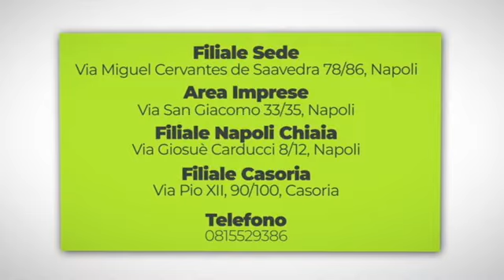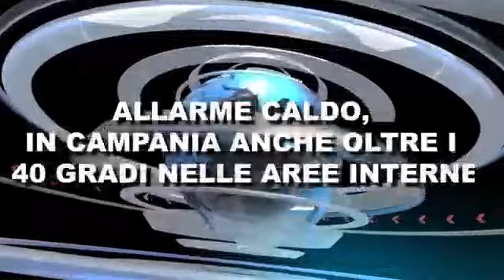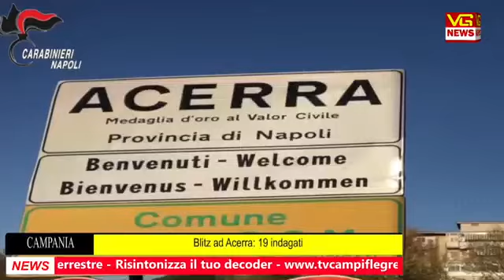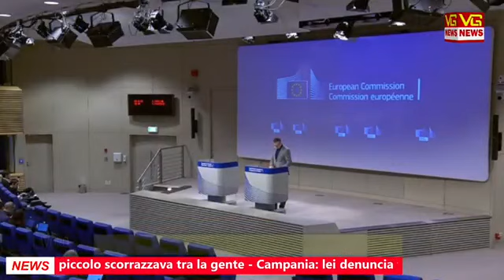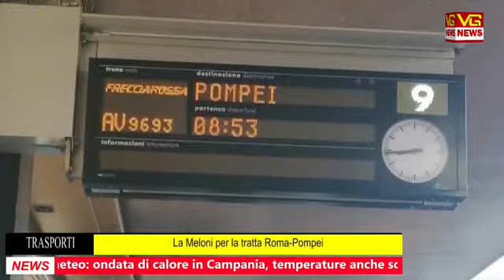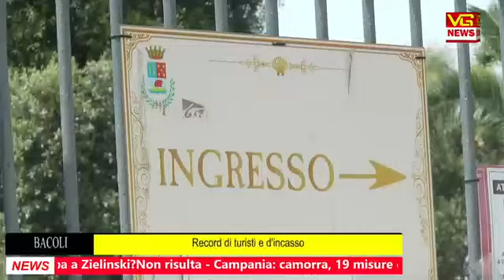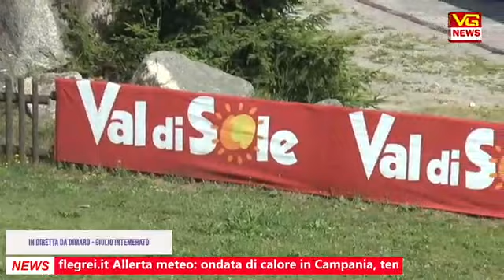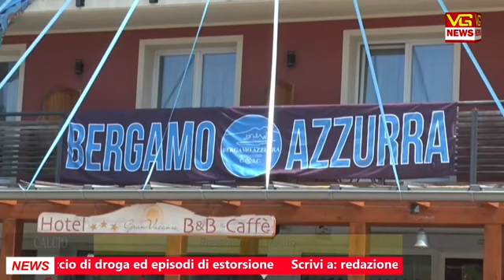TELEGIORNALE ORE 14 00 DEL 17 LUGLIO 2023